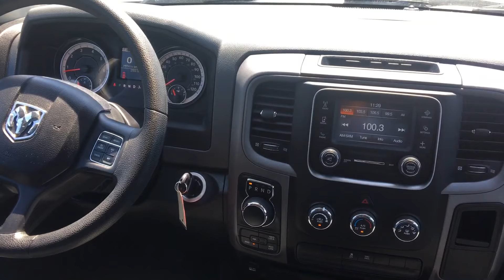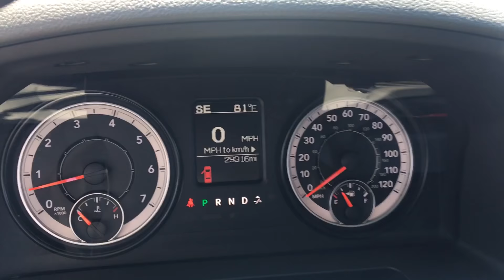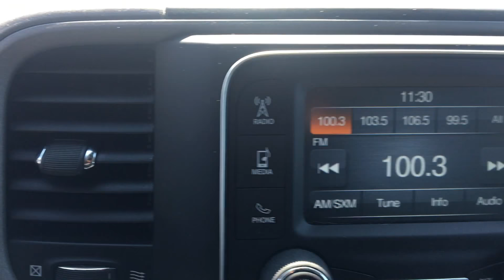2016 Ram 1500 Tradesman Crew Cab | Nemer CJDR of Queensbury | 18351a